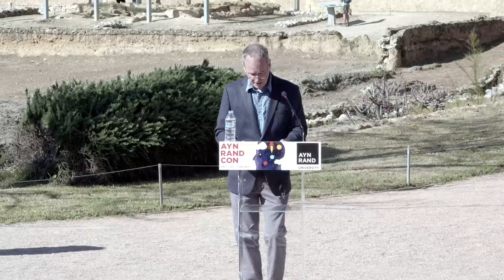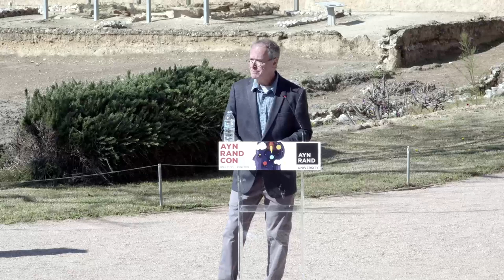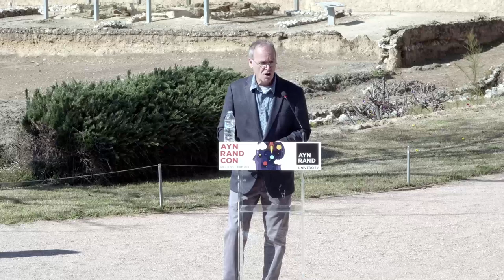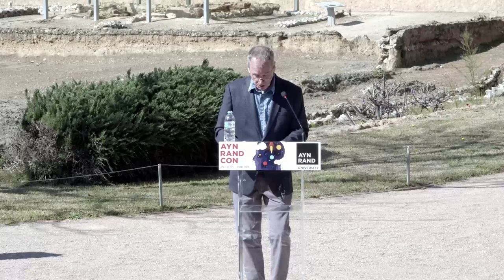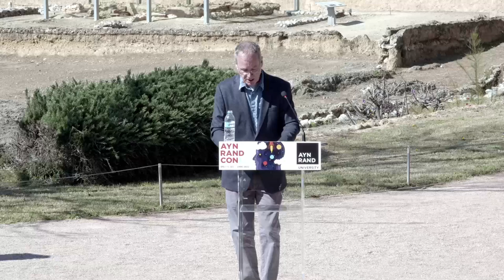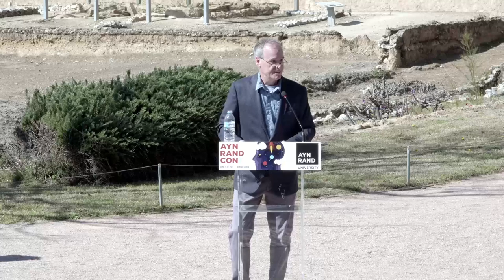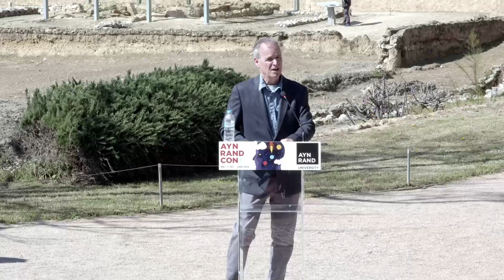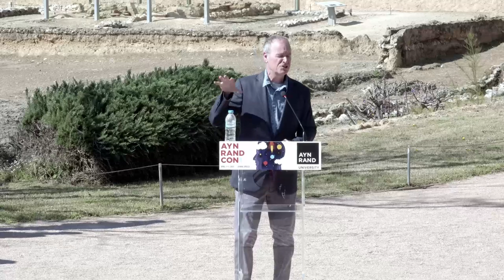Aristotle's Lyceum by Robert Mayhew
In this talk, after a quick look at the life of Aristotle and his establishment of a philosophical school at the Lyceum, Dr. Mayhew will describe the grounds and buildings of the Lyceum, its use as a school of philosophy, and the possible reasons for its steady decline as a cultural influence in the centuries following Aristotle’s death. A brief account of some of the Aristotelians who came after him (e.g. Theophrastus and Eudemus) will be included.

Recorded live at Ayn Rand Con Europe 2023